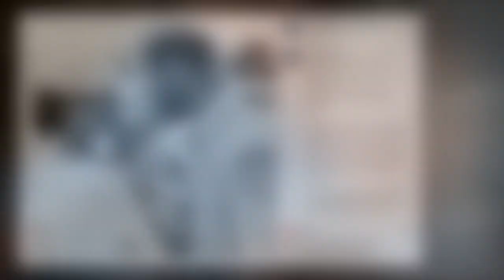Meghan et Harry : le message discret de la famille royale pour l'anniversaire d'Archie